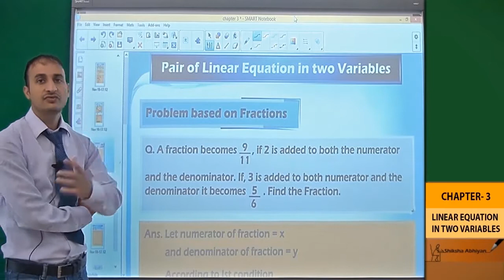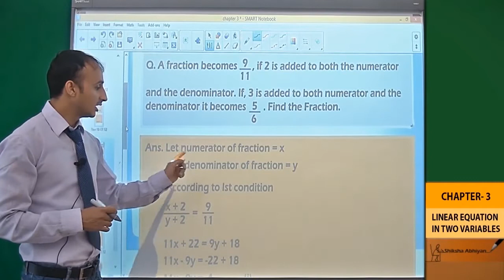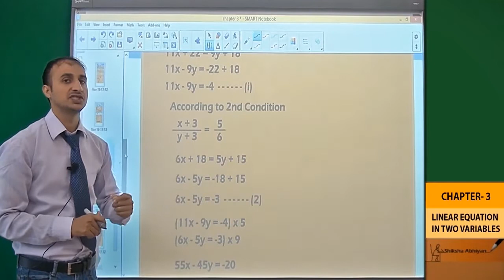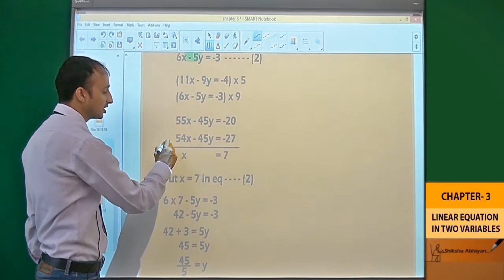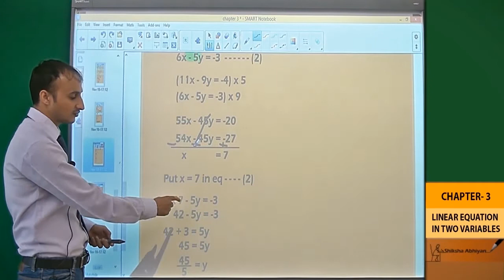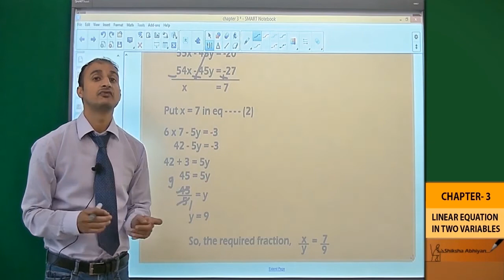of linear equations in two variables, part 32 Word problems based on fractions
This video is a part of series for chapter ‘LINEAR EQUATIONS”, CBSE class 10 Maths. In this series, we have completed all concepts, examples and entire NCERT exercises. It is a part of an initiative to provide quality online education to students free of cost on YouTube.